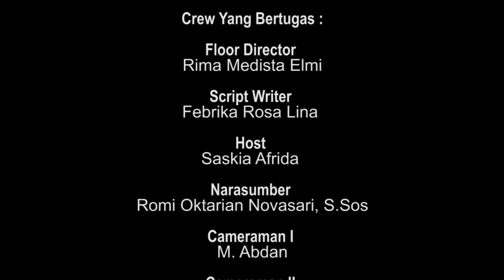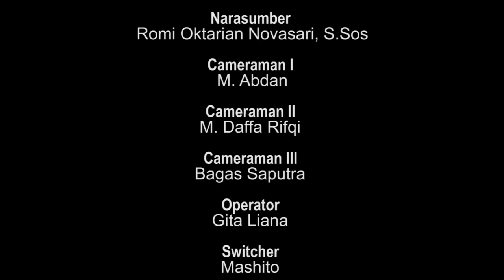PODCAST || KATANYA IKUT ORGANISASI HANYA BUANG-BUANG UANG ?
Hallo Sobat Inspirasi✨

pernah punya pertanyaan, "kalau gabung organisasi, masih bisa fokus kuliah? cara mengatur waktu antara organisasi dan kuliah gimana? aku mau gabung organisasi tapi takut nilai akademik berantakan, gimana dong?"

Kali ini Rafa Televisi dalam program podcast mencoba untuk menjawab pertanyaan-pertanyaan tersebut bersama Narasumber kita yang merupakan Lulusan Tercepat tingkat Universitas tahun 2022 di UIN Raden Fatah Palembang🤗

Apa aja yaaa cerita pengalaman dan ilmu yang narasumber bagikan?

Ketua Laboratorium Terpadu FDK: Zhila Jannati, M.Pd
Pengawas: Muhammad Randicha Hamandia, M.Sos
Produser : Ahmad Agung Hadly
Adpro:
Annisa Adelia
Agil Salsabila
Salsabila Jandisha

1. Floor Director : Rima Medista
2. Script Writer : Febrika Rosa Lina
3. Host : Saskia Afrida
4. Cameraman 1 : M. Abdan
5. Cameraman 2 : M. Daffa Rifqi
6. Cameraman 3 : Bagas Saputra
7. Operator : Gita Liana
8. Switcher :  Mashito
9. Audioman : Martha Triani
10. Teleprompter: Putri Wulandari
11. Editor Video : Bagas Saputra